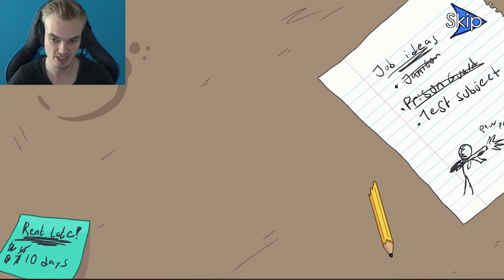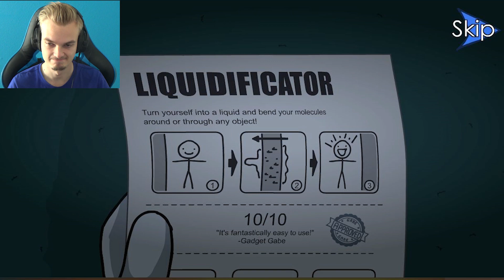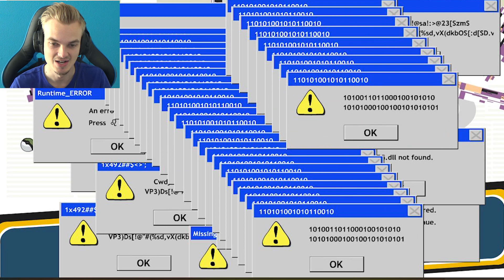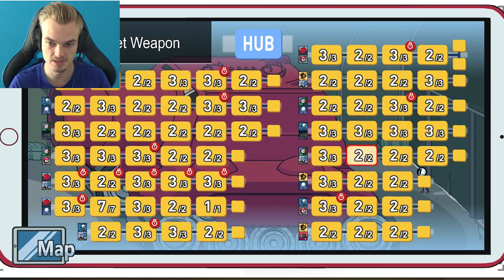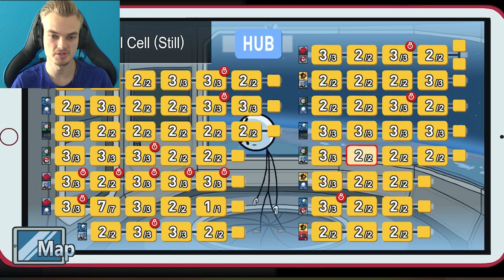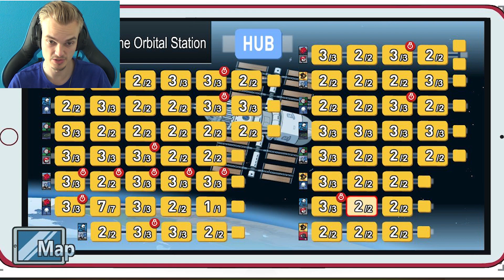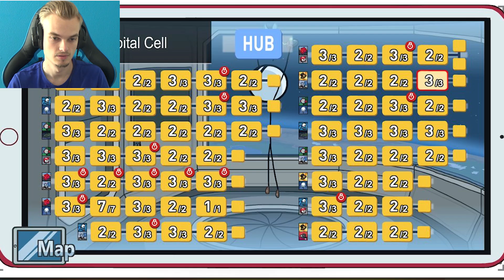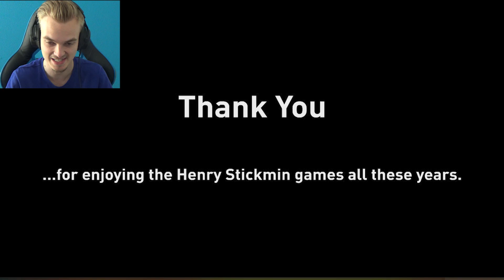Stealing The Diamond Remastered (+ All CtM Secrets) - All FAILS & ENDINGS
Stealing the Diamond fails and endings + Completing The Mission secrets including a secret ending!